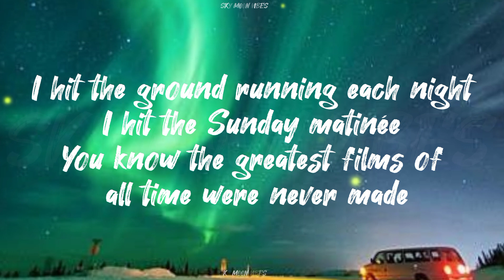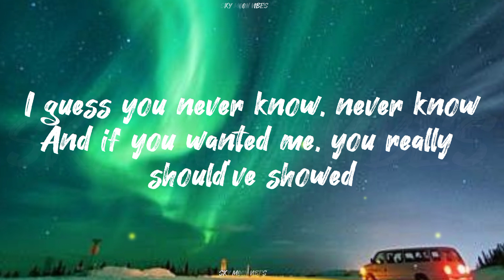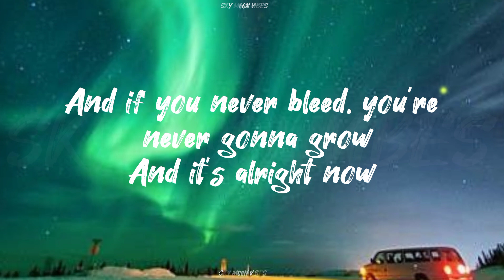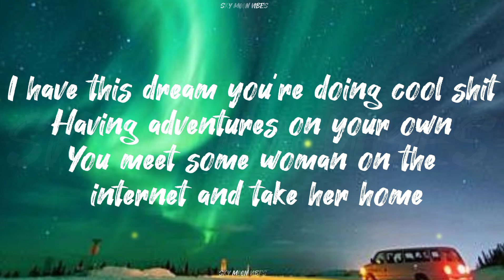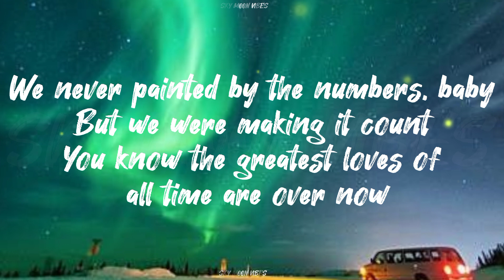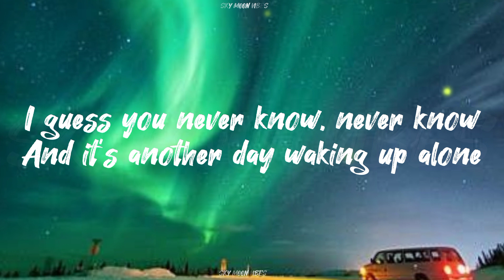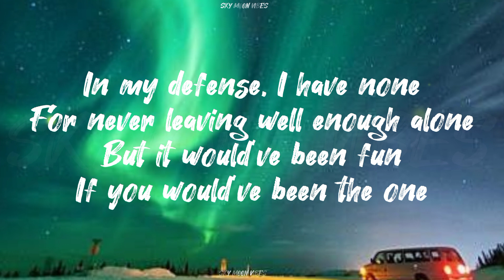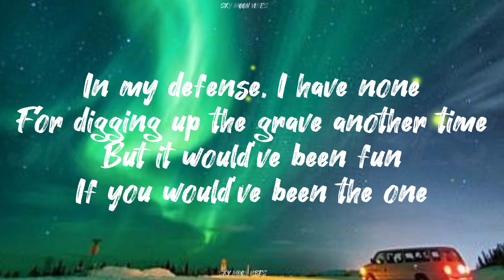TAYLOR SWIFT - THE 1 (LYRICS VIDEO)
the 1
Lyrics

I'm doing good, I'm on some new shit
Been saying "yes" instead of "no"
I thought I saw you at the bus stop, I didn't though
I hit the ground running each night
I hit the Sunday matinée
You know the greatest films of all time were never made
I guess you never know, never know
And if you wanted me, you really should've showed
And if you never bleed, you're never gonna grow
And it's alright now
But we were something, don't you think so?
Roaring 20s, tossing pennies in the pool
And if my wishes came true
It would've been you
In my defense, I have none
For never leaving well enough alone
But it would've been fun
If you would've been the one
(Ooh)
I have this dream you're doing cool shit
Having adventures on your own
You meet some woman on the internet and take her home
We never painted by the numbers, baby
But we were making it count
You know the greatest loves of all time are over now
And it's another day waking up alone
I, I, I persist and resist the temptation to ask you
If one thing had been different
Would everything be different today?
We were something, don't you think so?
Rosé flowing with your chosen family
And it would've been sweet
If it could've been me
For digging up the grave another time
(Ooh)